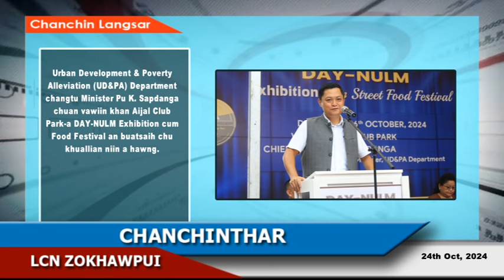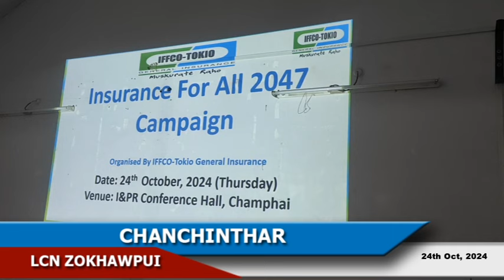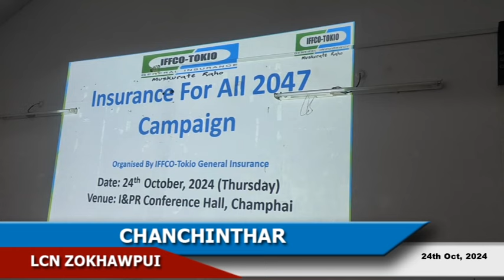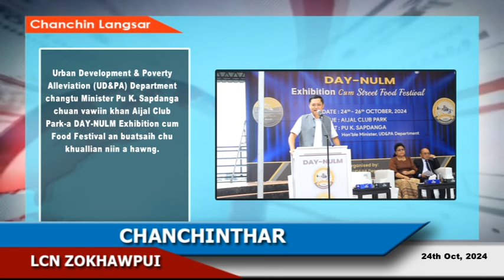LCN Zokhawpui Chanchinthar (24th Oct, 2024)